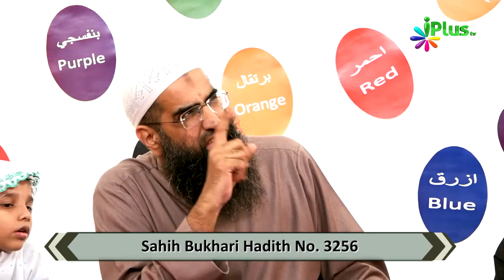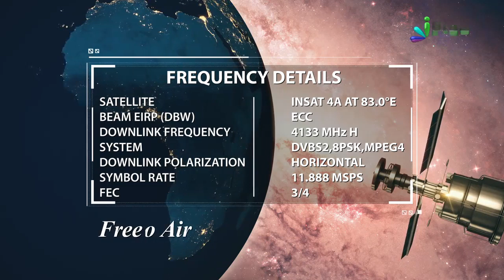Jannat Ke Darjaat Aur Jannat Ka Sabse Uncha Darja By Zaid Patel